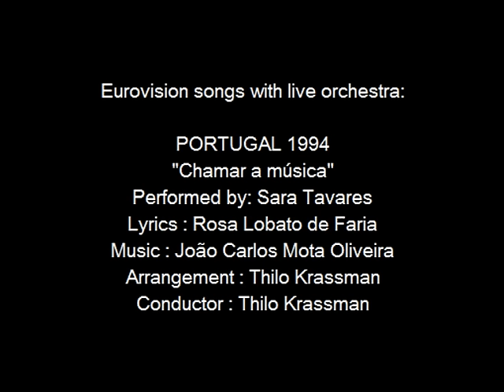Chamar a música - Portugal 1994 - Eurovision songs with live orchestra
For those interested in Eurovision history, check out the biography of Thilo Krassman and all other Eurovision conductors
CREDITS:
"Chamar a música"
Country  :  Portugal
Year  :  1994
Performed by: Sara Tavares
Lyrics  :  Rosa Lobato de Faria
Arrangement  :  Thilo Krassman
Conductor  :  Thilo Krassman